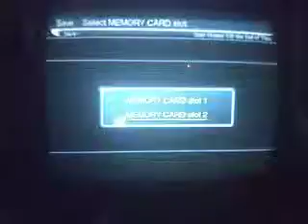Star ocean 3 Till the end of time 182 - We're TRAPPED!!!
At least its on the Federation's best ship!
What can possibly go wrong?
Found:The planet we need to go to.
Also found:A Hoard of SPACE DRAGONS!